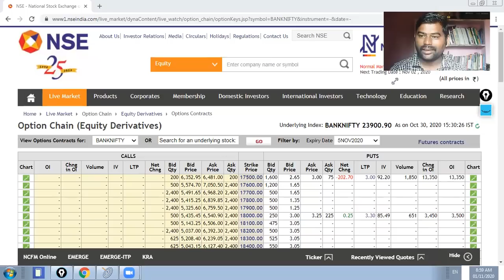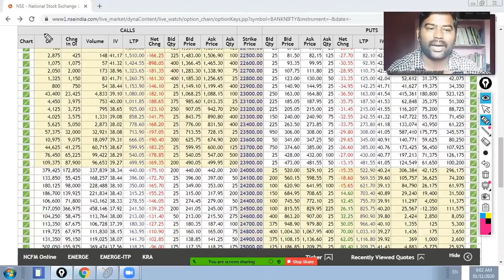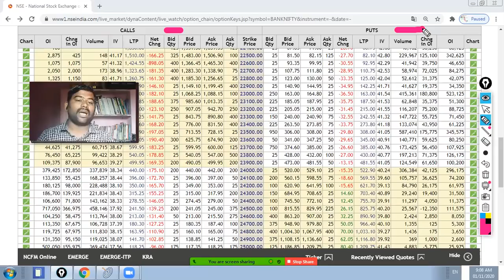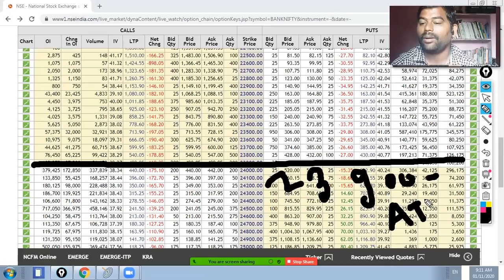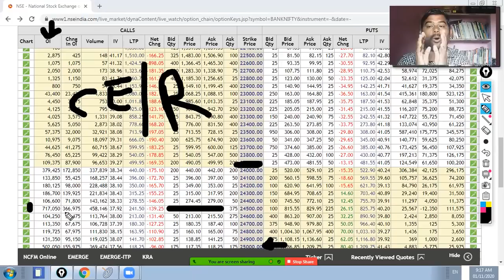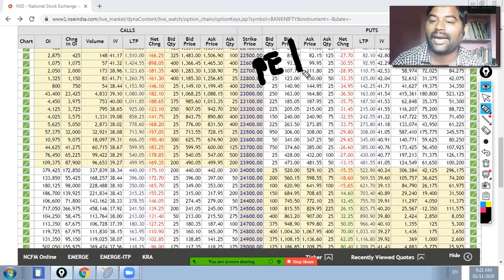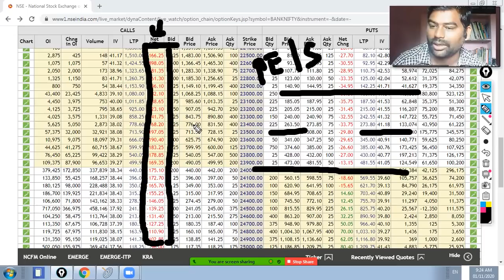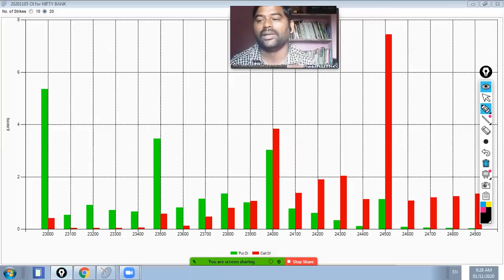Banknifty Option Chain बेसिक विश्लेषण, फक्त 10 मिनिटात बँकनिफ्टीची दिशा ओळखा